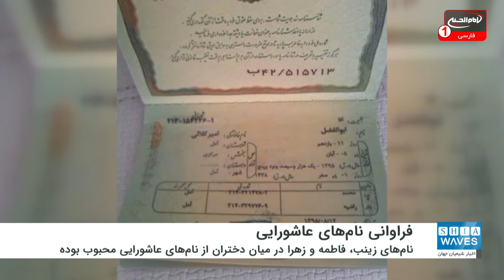فراوانی نام‌های عاشورایی در سال ۹۸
۲۹ هزار و ۳۷۶ مورد تولد طی سال ۹۸ در ایران ثبت شده است.
در سال 98 نیز همچون سال ۹۷ امیرعلی و فاطمه از پرطرفدارترین اسامی برای دختران و پسران بوده است.
نام‌های امیرحسین، حسین، ابوالفضل و امیرعباس در میان پسران و زینب، فاطمه و زهرا در میان دختران از نام‌های عاشورایی محبوب در سال ۹۸ بوده است.
گفتنی است، نام‌های امیرعلی، محمد، علی، امیرحسین، حسین، ابوالفضل، امیرعباس، محمد طا‌ها و نام های فاطمه، زهرا، حلما، زینب، آوا، یسنا، نازنین زهرا، فاطمه زهرا و باران از ده نام برگزیده در سال ۹۸ بوده است.